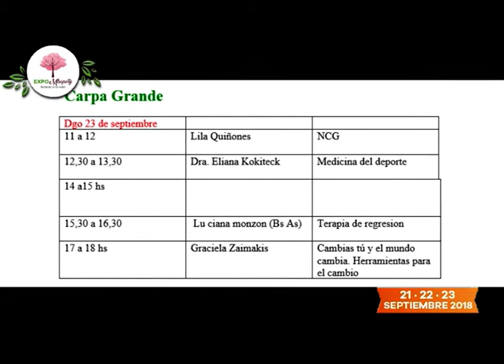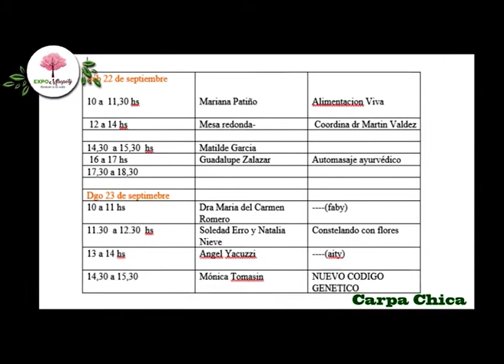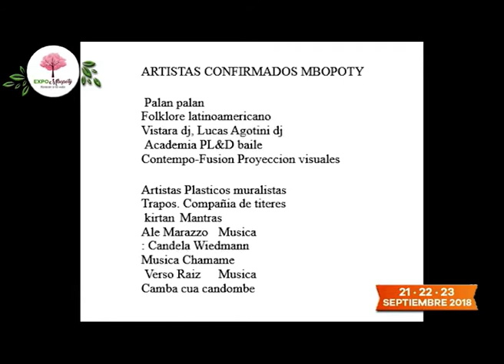Expo MBOPOTY 2018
Dialogamos con Aitana Vallejos